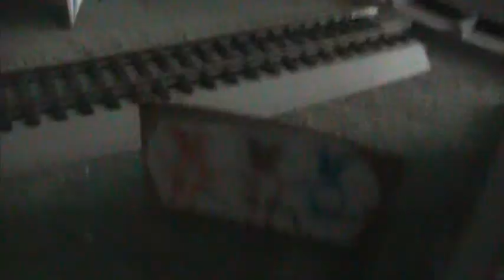thomas & friends ep.3 the rats who come to dinner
the pack rats have a change of heart